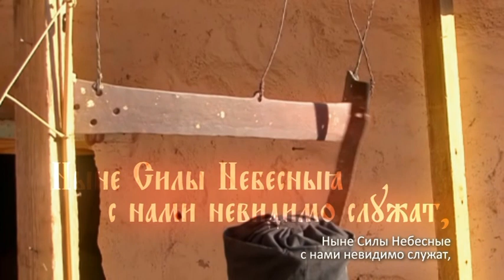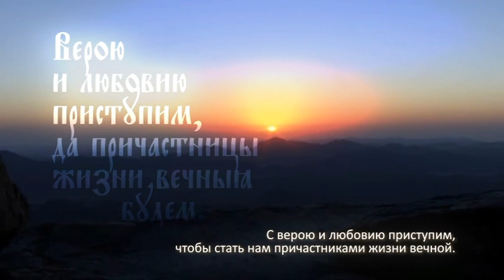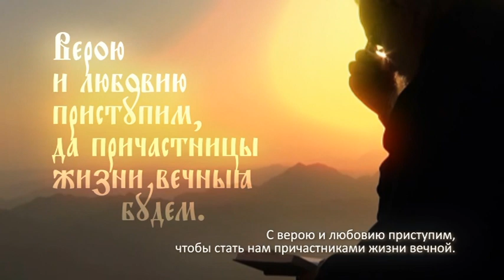НЫНЕ СИЛЫ НЕБЕСНЫЯ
Песнь «Ныне силы небесныя…» звучит Великим постом и на Страстной седмице на литургии Преждеосвященных Даров (ее также называют литургией свт. Григория Двоеслова). «Ныне силы небесныя…» поется на великом входе, когда освященные еще в воскресенье Святые Дары переносятся священником с жертвенника на престол.

с нами невидимо служат,
се бо входит Царь Славы,
се жертва тайная совершена дориносится.
Верою и любовию приступим,
да причастницы жизни вечныя будем.
Аллилуиа, аллилуиа, аллилуиа.

Дорогие Друзья!!!